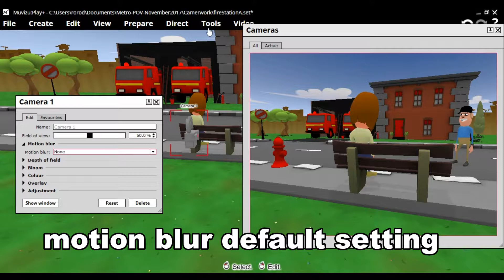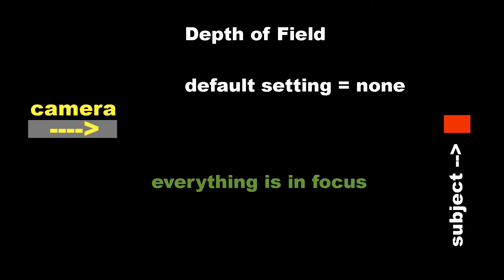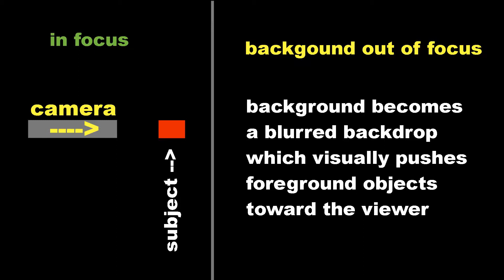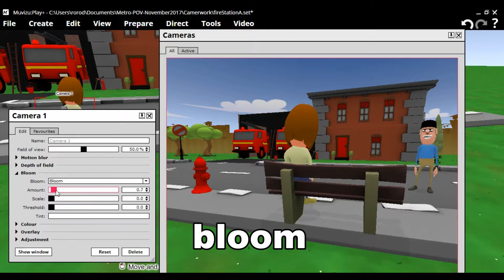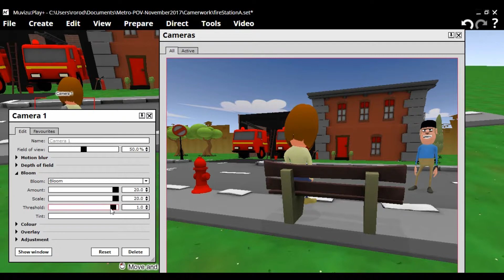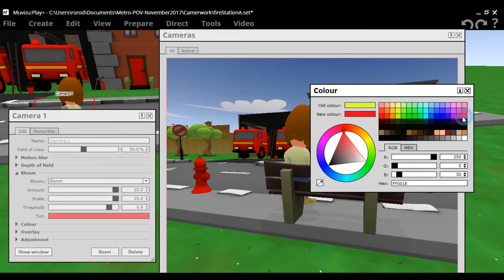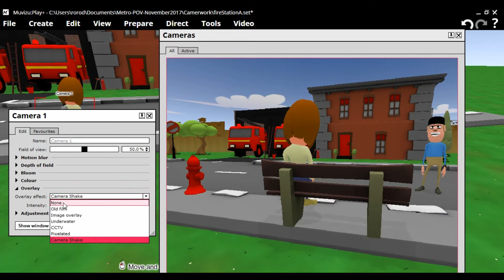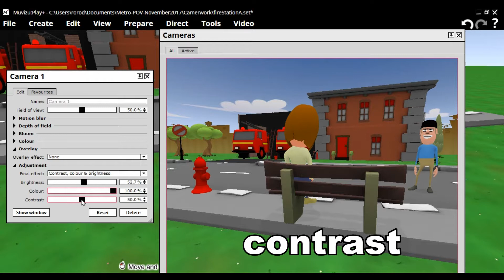Camerawork in Muvizu Without Keyframing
In this video we’ll examine the options for creative camerawork without the Muvizu keyframing expansion pack. This video will be of special interest to those using the free version of Muvizu as well as those using the Muvizu paid version without the keyframing expansion pack. Even if you have the keyframing expansion pack you may want to explore more creative options for Muvizu camerawork.
As Cameras are created, they are numbered. Muvizu supports up to 9 cameras in a scene. The cameras are numbered by their position in the Cameras window. Deleting any camera will cause subsequent cameras to be renamed accordingly. You can delete a camera by selecting it, and pressing the delete key. You can edit a camera by right clicking on the cameras in the set view.
Field of View defines how wide the viewing angle of the camera is. It is the equivalent on a real-world camera of a zoom / wide angle control.
Motion blur simulates the apparent streaking of rapidly moving objects.
Depth of field is the distance between the nearest and farthest objects in a scene that appear to be in focus.
Bloom allows you to produce fringes of light extending from the borders of an object emulating glare off of an object. Adjusting the Bloom settings with contribute to the illusion of an extremely bright light.
The Color setting allows you to choose from several pre-set Base effects.
Overlay will give the camera an added effect such as making it appear like CCTV footage, or underwater footage.
Adjustment settings relate to Brightness, Color and Contrast of the scene.
We also explore camera cuts which are a great way to follow the action in your video scene. Muvizu allows up to 9 cameras to be used at one time. Camera cuts can be used in a way that almost simulates some functions of keyframing.